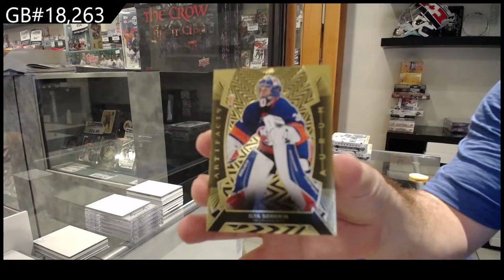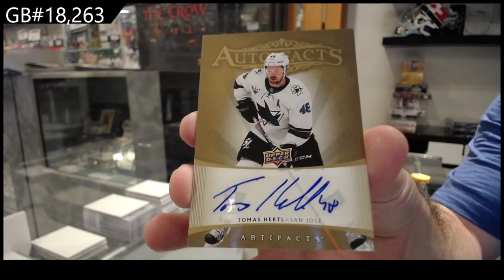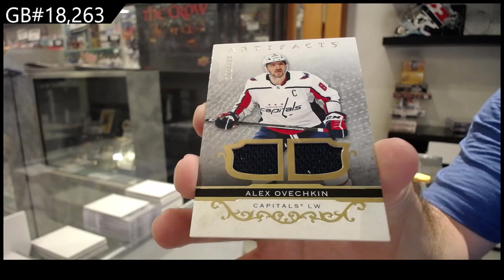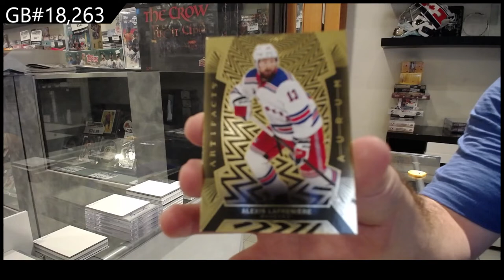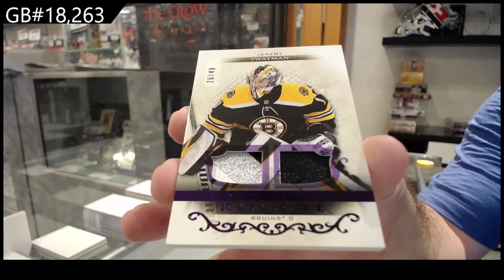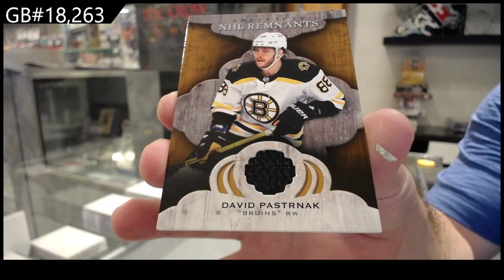21-22 Upper Deck Artifacts Hockey 3 Box Break - C&C GB #18,263